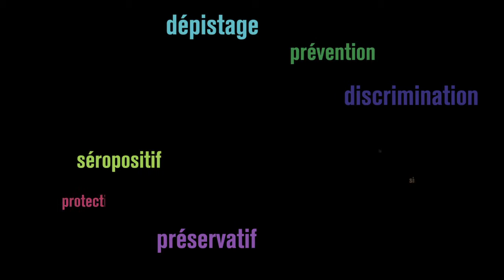Vie et VIH aujourd'hui: Marie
"Parmi les personnes sourdes, le sida n'est presque jamais évoqué..."